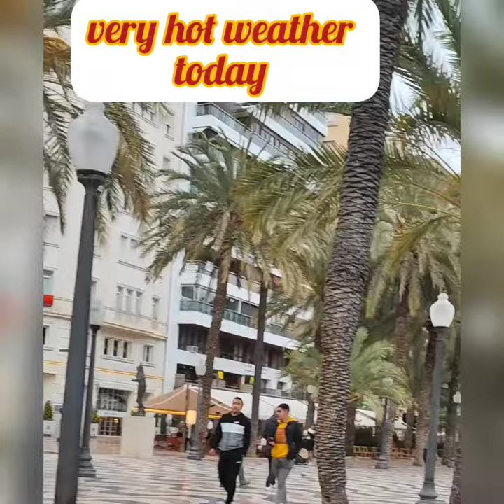Why You Should Travel Alone.....😍👌